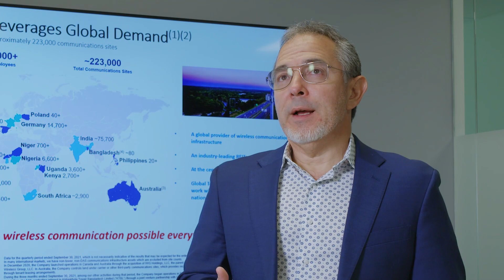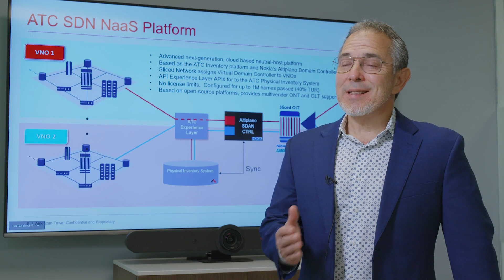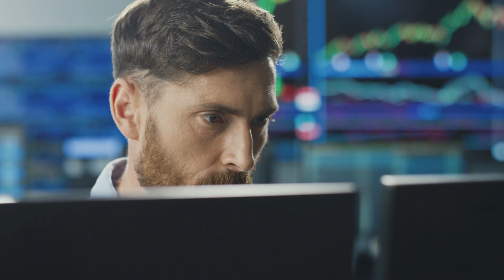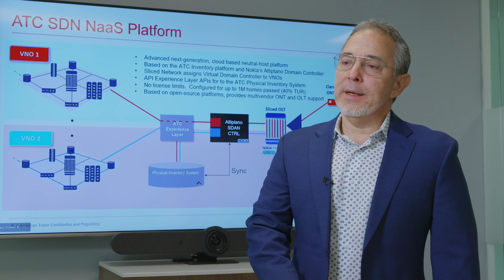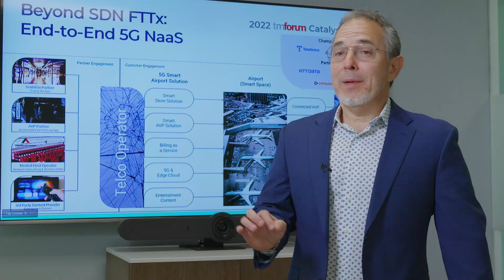American Tower and Nokia deploy next-gen neutral host infrastructure for FTTH in Argentina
American Tower's video testimonial about the deployment of an open access infrastructure for FTTH in Argentina.